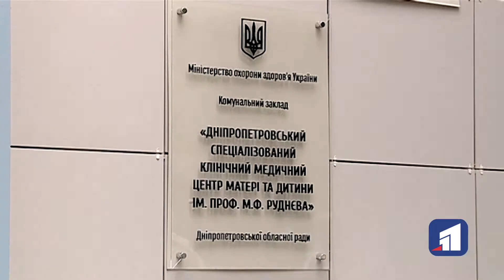У Дніпрі рятують породіллю, що начебто продала новонародженого сина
До лікарні Дніпра доправили породіллю, що начебто віддала новонароджену дитину за грошову винагороду. Принаймні так вона пояснила долю малюка правоохоронцям.Наразі жінка у важкому стані після ускладнених домашніх пологів. Поліція відкрила кримінальне провадження за торгівлю дітьми. Адвокат породіллі стверджує: вона була сурогатною матір’ю.

У поліції з’ясували: породілля не стояла на обліку у державних лікарнях. Окрім новонародженого, жінка має ще трирічну дитину, двох дорослих синів та чоловіка. Втім усі вони начебто навіть не здогадувалися про вагітність. У поліції наразі збирають усі докази. Триває слідство, яке порушили за статтею “торгівля людьми”. За нею передбачене покарання до 15 років позбавлення волі.